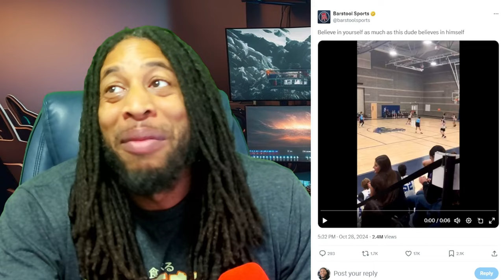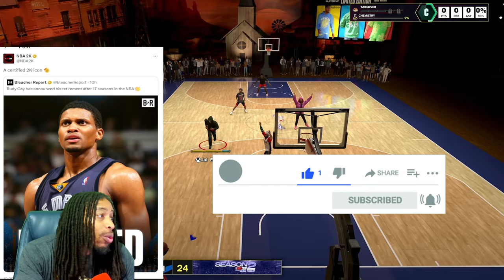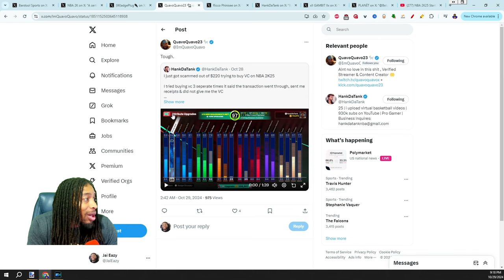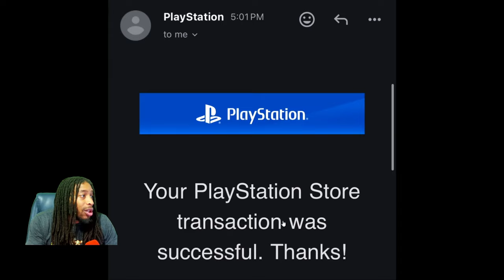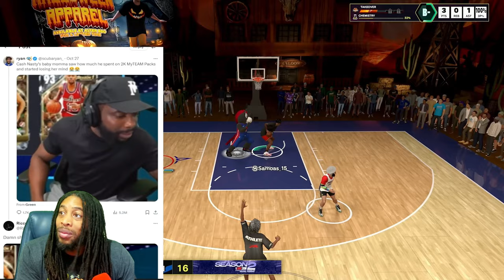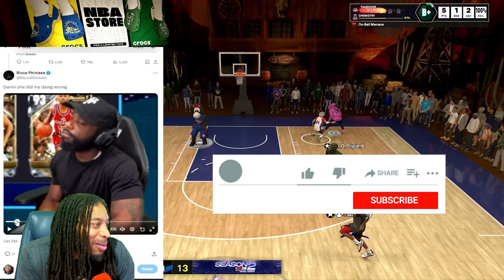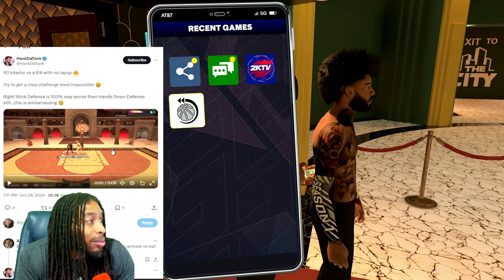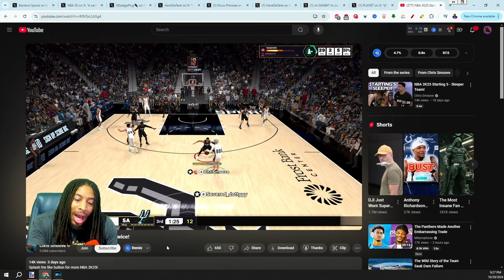CASHNASTY EXPOSED BY HIS GIRL 😅😂🤣 - HANDDATANK GETS SCAMMED - STARTING 5 GAMEBREAKING GLITCH